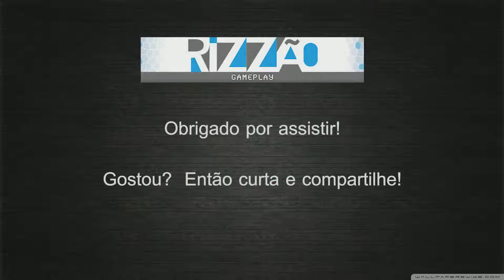RimWorld - A11 - Morando no gelo - [8] Tem momentos que... - pt-br / gameplay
Participe do Canal do Rizzão. Fale comigo através do link abaixo